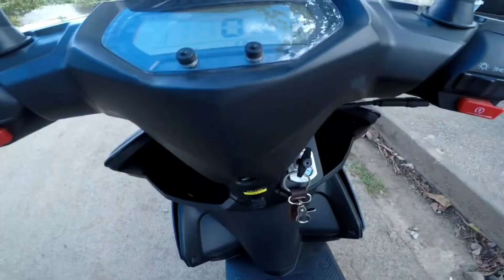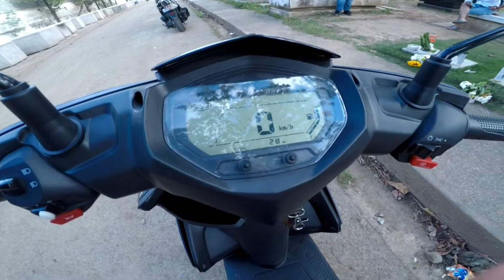Benelli VZ 125i 2022 Review | Sulit nga ba 🤔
Watsuppp mga kaTINAPAY kung meron kayong mga motor na gustong ipareview just send a private message lang through my emaill down below 👇👇👇